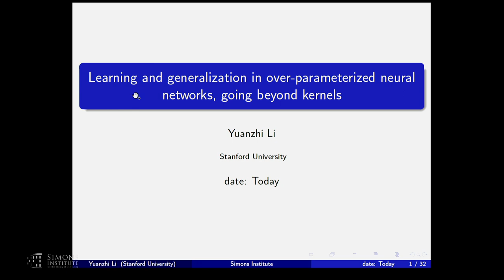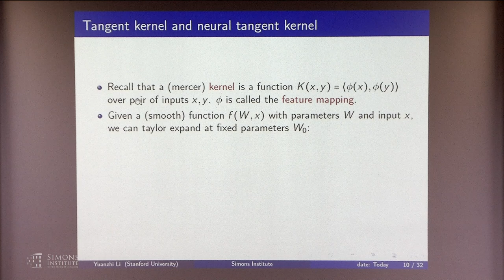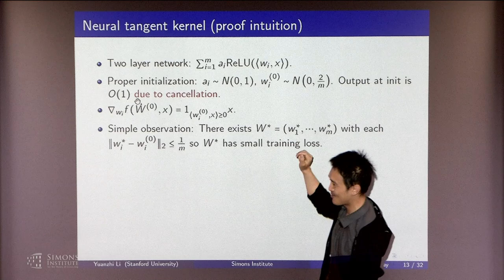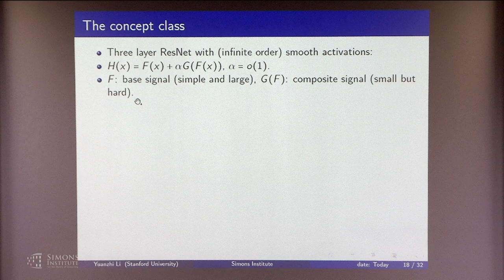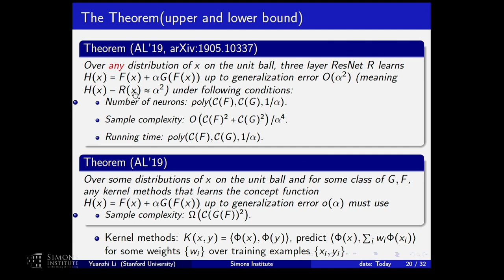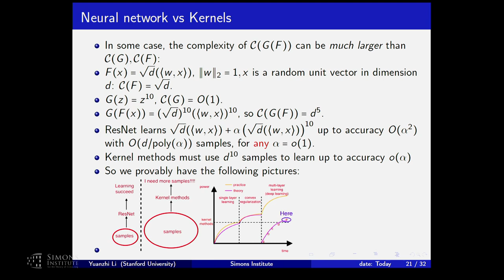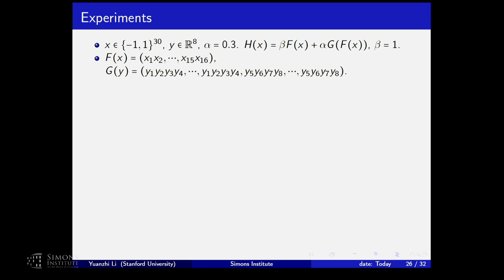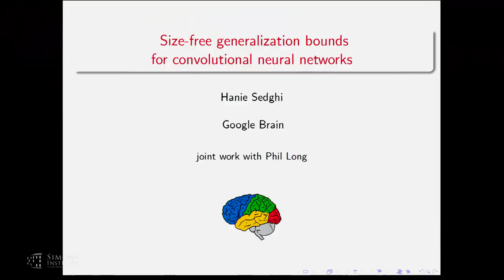Learning and Generalization in Over-parametrized Neural Networks, Going Beyond Kernels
Yuanzhi Li (Stanford University)
Frontiers of Deep Learning